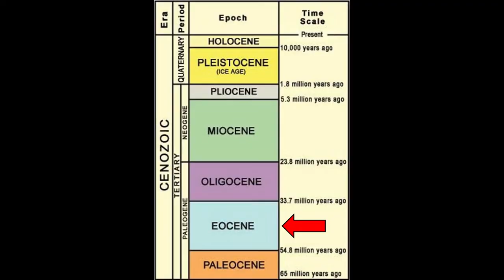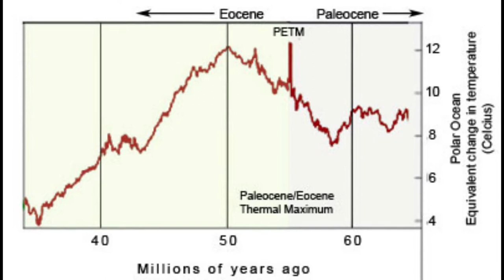Walking With Beasts - Episode 1 - New Dawn - Review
13+ Viewers only.

To celebrate its 20-year anniversary, I am reviewing the BBC documentary series: Walking With Beasts! Acting as a continuation of Walking with Dinosaurs, this series details the following 65 million years of evolution of life on earth, showcasing a myriad of the weird and wonderful creatures of the Cenozoic era.  In this video, I review and analyse the first episode: New Dawn.